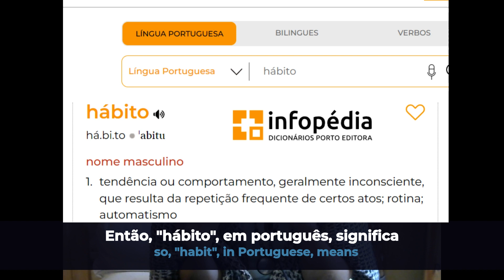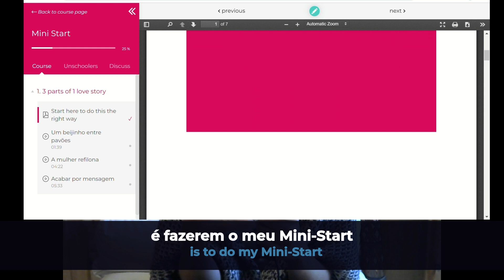What you're missing when setting goals and habits for your European Portuguese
You start learning European Portuguese, full of hopes, with your goals written down, you start changing your habits, yet soon you feel frustrated, ready to give up.

Or perhaps you did pull it through and reached your language goal: to become conversational in Portuguese from Portugal. But that is never enough. You want more.

When the goal is too ambitious we forget to focus on where we are now and learning Portuguese becomes a chore, something we do, just so that one day we can X.

In this video I talk about how mindset in language learning is important and how toxic goals and habits can be.

FREE Portuguese Mini-Start: 3 love stories in real Portuguese to help you with listening comprehension, verb conjugation, and vocabulary

00:00 Goals
06:54 Hábitos
11:46 How to become more fluent this week?